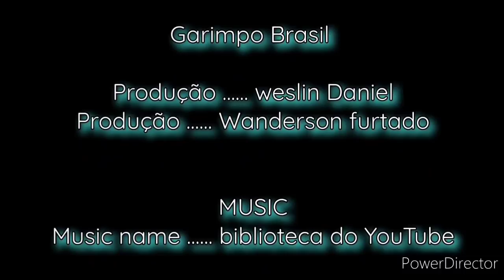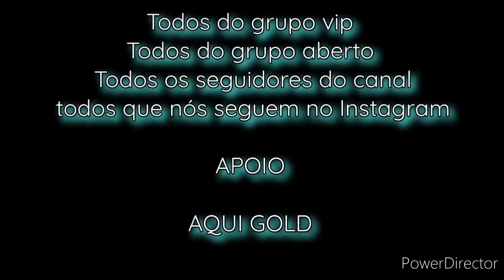É EMOCIONANTE VER O OURO SURGINDO NO VEIO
um vídeo de garimpo sem igual , o melhor video que ensina a Garimpar dos últimos tempos , um veio produzindo muito ouro